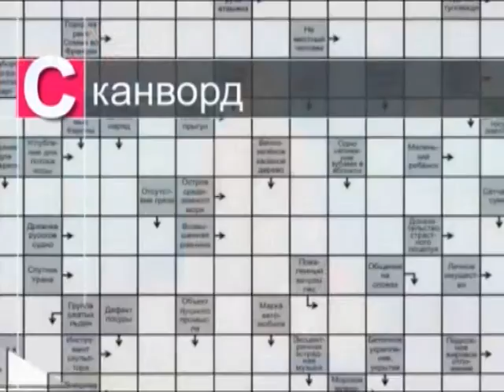«На волне удачи», ТРК «Волна-плюс», г. Печора, 04 05 2021